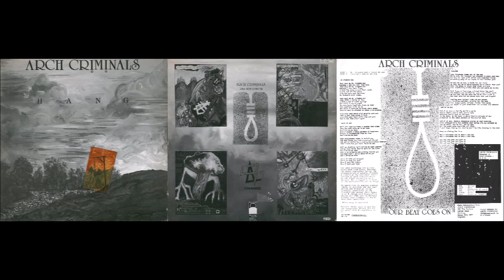Arch Criminals - Hang"12"(1987)(Post-Punk)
Arch Criminals were  a short-lived band from Essex, U.K. Despite them having released only "Hang" 12'' ep, they toured around Europe, appeared on John Peel's show on BBC and had numerous other live appearances. They were definitely a worthy post punk outfit and the four songs of this sole release are distinctive for their originality and powerful rhythms. Enjoy!

Track List
00:00 - Mr. Kingdom Man
04:28 - Twist My Way
07:40 - Falling
10:47 - End of an Era